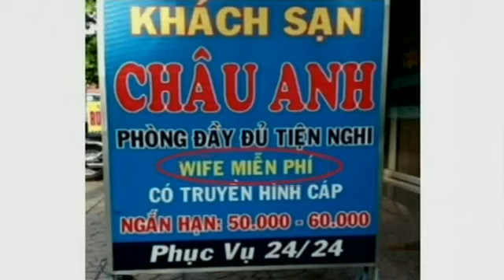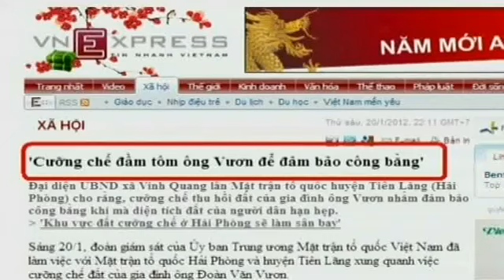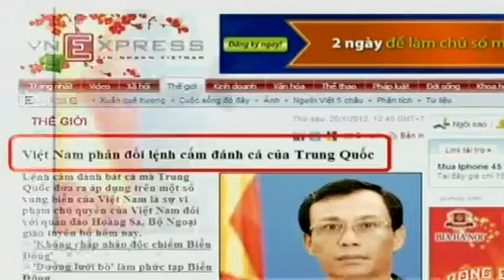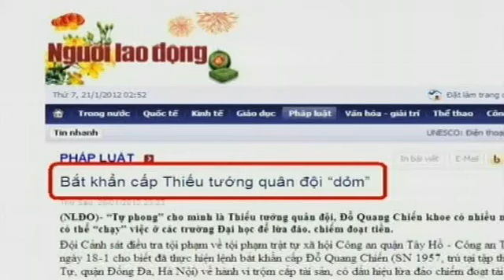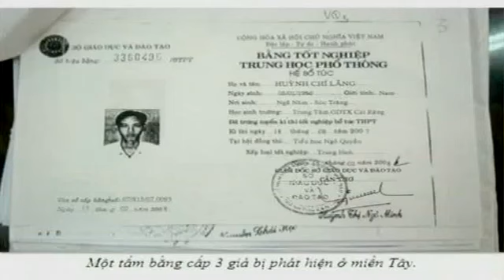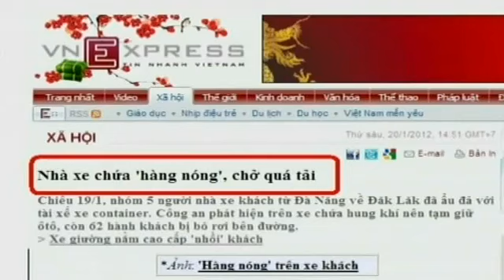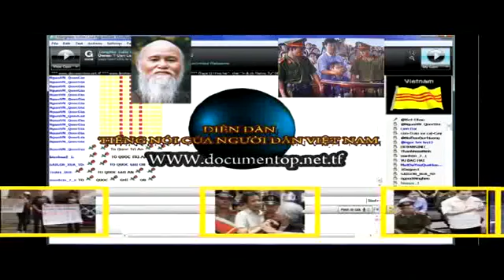Doc Bao Vem 252